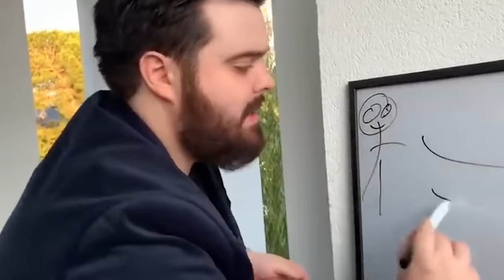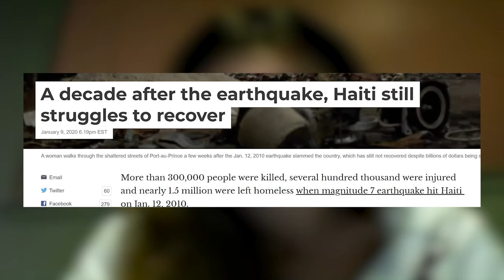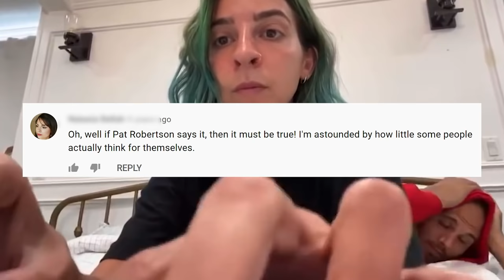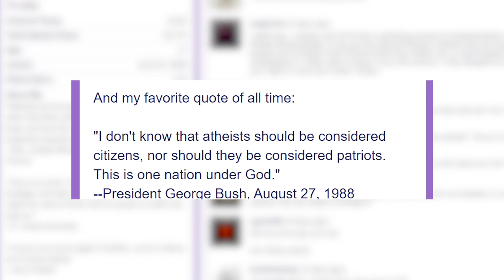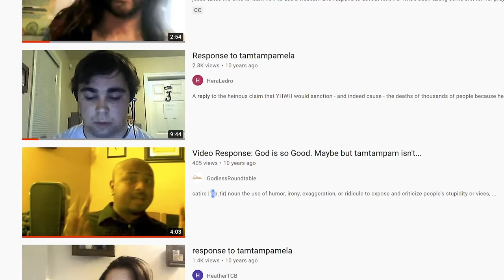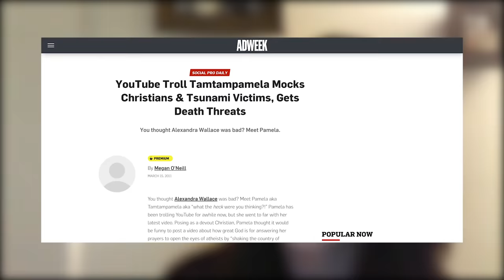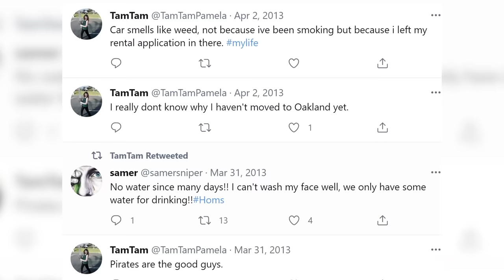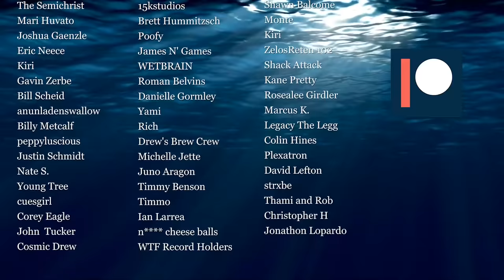The Christian Troll Who Fooled Everyone: The TamTamPamela Saga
The YouTube community has seen its fair share of trolls over the years but few caused as much of an uproar as TamTamPamela. Throughout 2010 and 2011, Pamela uploaded a series of offensive religious rants to her channel that often targeted atheists. Eventually, though she would take things too far and was ran off the platform. This is the story of TamTamPamela.